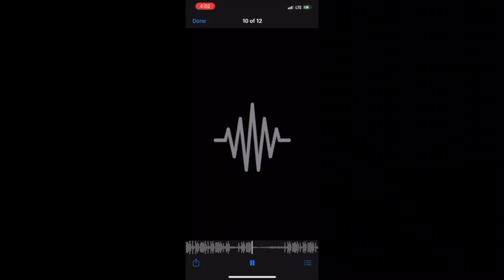I PUT 2 SUPER FREAKS ON A BLIND DATE & THIS HAPPENED SO QUICK!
- the link to my 2nd channel with all the lit wild content!

STAYED TUNED FOR THE NEXT VIDEO, LET ME KNOW WHAT OTHER VIDEOS YALL WANNA SEE!! Videos Include Public Interviews, Pranks, Challenges, & Many More.